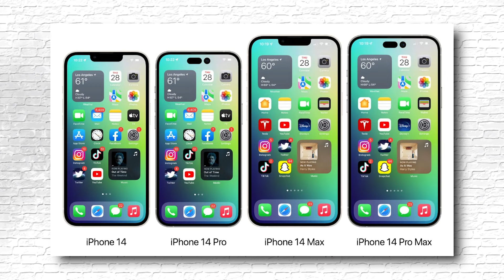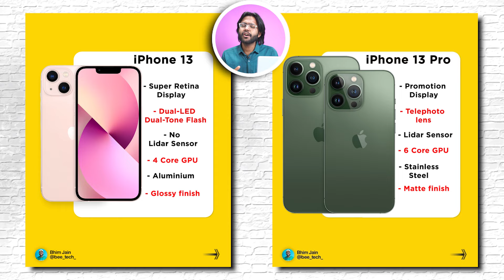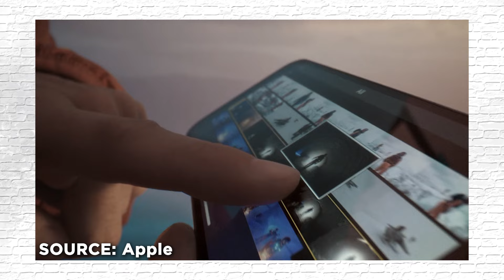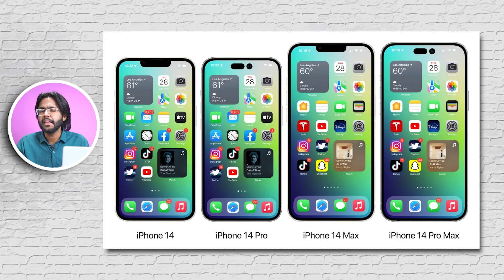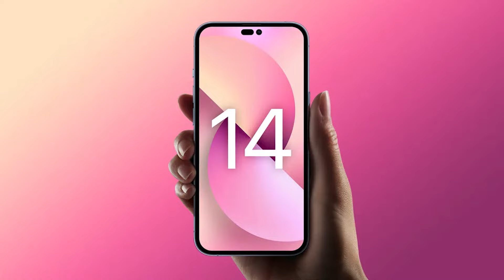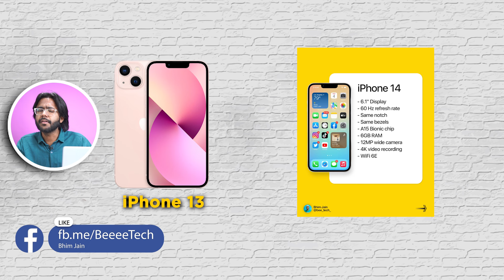iPhone 14 - Price? - What to expect?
iPhone 14 Lineup me kya kya new dekhne ko milega or kis price pe aaega inn sbki baat ham iss video me krenge..

♫Music♫